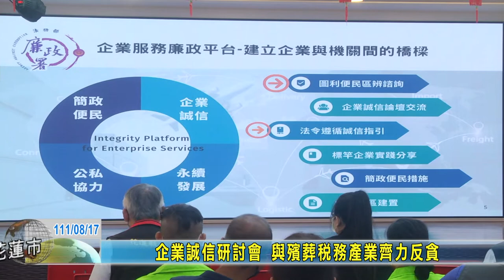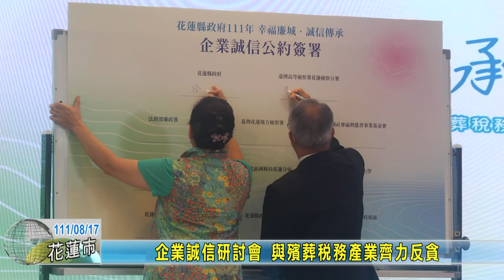20220817 01 企業誠信研討會 與殯葬稅務產業齊力反貪